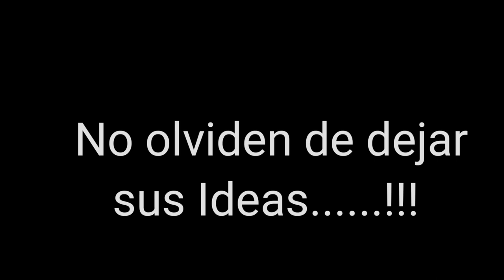MI EXPERIENCIA EN ACAPULCO TIERRA DE ARTURO FERNANDEZ MUY LIMPIA | TRUJILLO MOCHE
MI EXPERIENCIA EN ESTA PLAYA Y TIERRA DE ARTURO FERNANDEZ | MUY LIMPIA | TRUJILLO MOCHE

💥una reseña masomenos por vamos eh 👌

Para todos los que no saben del nombre de la playa de Moche Acapulco, este nombre tiene décadas así lo conocemos los moradores de Moche. En decadas atrás las familias pudientes que veraneaban en estas playas trujillanas decidieron nombrarlas porque les hacía recordar a sus lugares de veraneo más concurridos. Como por ejemplo "Acapulco" y "Buenos Aires" y así por tradición llega el nombre hasta la actualidad asi lo conocemos con o sin remodelación. También hay 02 playas más en Moche "Las Delicias" y "Acuario".

mis redes

VAMO POR MÁS EH!!